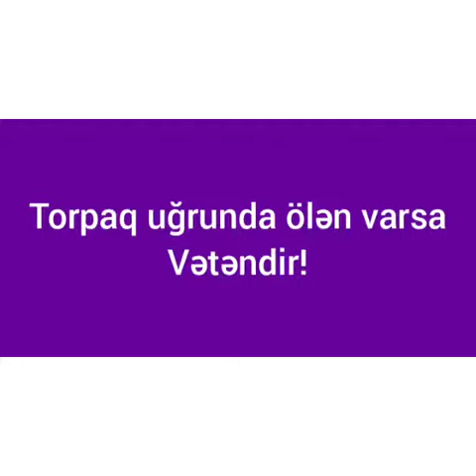“Torpaq uğrunda ölən varsa Vətəndir!”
Bərdə Regional Mədəniyyət İdarəsinin tabeliyində olan Bərdə rayon MKS-nin Şirvanlı kənd kitabxana filialı Azərbaycanın Milli Qəhrəmanı Sədiyev Vəzir İsa oğlunun (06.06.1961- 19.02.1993) anadan olmasının 60 illiyi münasibət ilə “Torpaq uğrunda ölən varsa Vətəndir!” adlı videoçarx hazırlayıb.